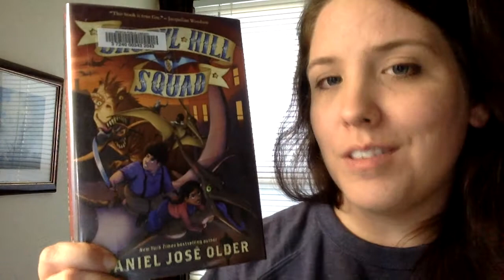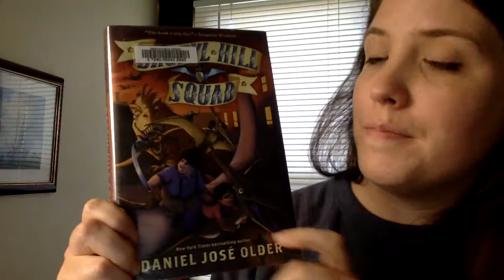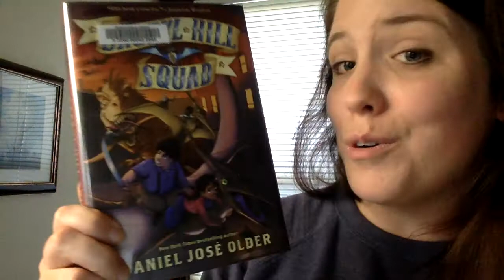Book Talk: Dactyl Hill Squad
Children's Librarian Caroline talks about Dactyl Hill Squad by Daniel José Older, available through the library or on Overdrive